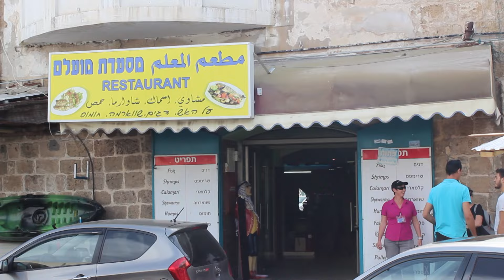Jugendaustausch Emek Hefer/Israel und Siegen-Wittgenstein/Deutschland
50 Jahre Jugendaustausch zwischen Emek Hefer/Israel und dem Kreis Siegen-Wittgenstein, 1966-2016. Film über den Austausch 2016 einer deutschen Jugendgruppe in Israel.

Vibe Tracks - Beat Your Competition
Silent Parnter - Spider Juice & What Is It